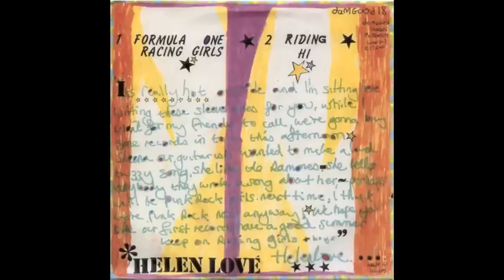Helen Love - It's My Club and I'll Play What I Want To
It's my club and I'll play what I wanna, play what I wanna play
Sugar candy, candy, how do you feel? With shooting stars and laser beams
When I see you dancing next to me ? on a Saturday night

Do you wanna wanna, Do you wanna wanna, Do you wanna wanna go to the show?

'Cos all I want to do is dance all night with you

Above your heads you will see on the giant video screen The Ramones From the Roundhouse, July 1976. Please get ready to join in with Joey and the boys.

Two turntables and a microphone. A thirty-foot inflatable Joey Ramone. Under Flashing lights you can dance all night

We'll have cheap thrills - We'll have hi-jinks - Under low lights we'll have kung-fu Kicks

And the stars in your eyes that we put there tonight, They will stay with you for Evermore

Ladies and Gentlemen, the roof will now be opened. You may dance the Night away under a new constellation. Let's hear The Ohio Express.

Ladies and Gentlemen. We would like to remind you that the sun rises in 15 minutes time. All reports are for another hot and sunny day.

We've got the disco boys in their white jump suits / We've got indie girls In Doctor Marten Boots / We've got the Rock and Roll that will make you move

Come on baby it's my club

We've got Julie at the back with the synthesisers / We've got Sheena Down the front with the Kursaal Flyers / We've got bubblegum punk-rock disco and Soul

We've got the hot summer nights and the gentle breeze / We've got glitter Dance floors with giant video screens / We've got back beat baby that you just can Beat